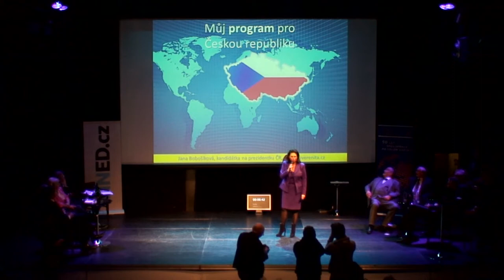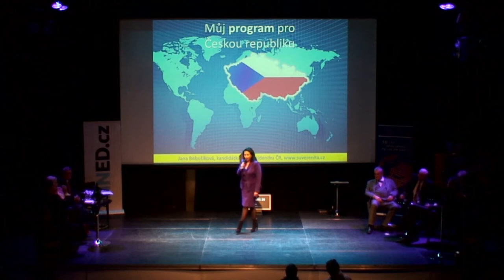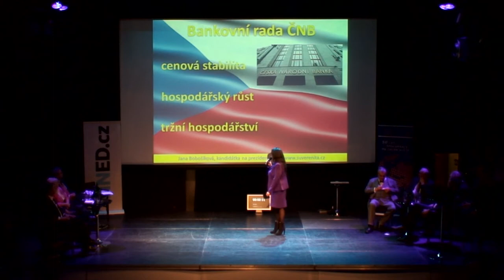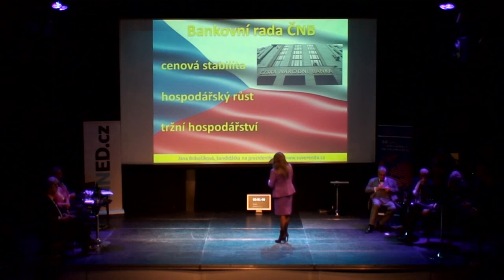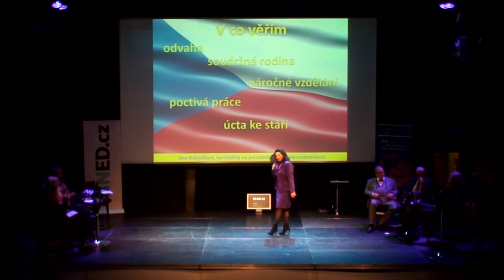Presidential candidates' Powerpoint - Jana Bobošíková, December 3, 2012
Nine czech presidential candidates at IHNED.cz discussion at Prague La Fabrice. Directed by: Jindřich Šídlo a Petr Honzejk.